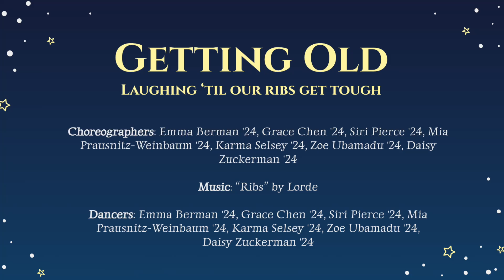Getting Old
Choreographers: Emma Berman '24, Grace Chen '24, Siri Pierce '24, Mia Prausnitz-Weinbaum '24, Karma Selsey '24, Zoe Ubamadu '24, Daisy Zuckerman '24

Dancers: Emma Berman '24, Grace Chen '24, Siri Pierce '24, Mia
Prausnitz-Weinbaum '24, Karma Selsey '24, Zoe Ubamadu '24,
Daisy Zuckerman '24